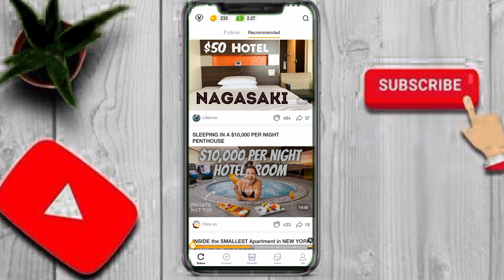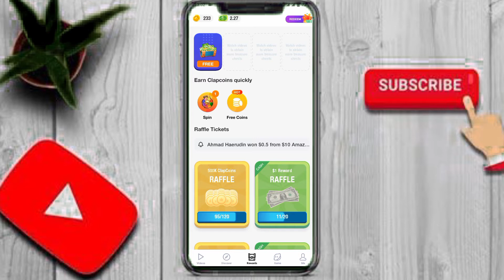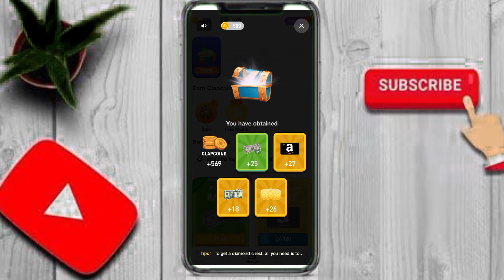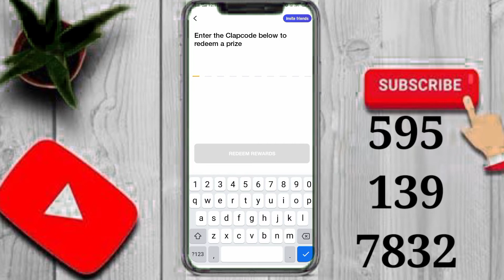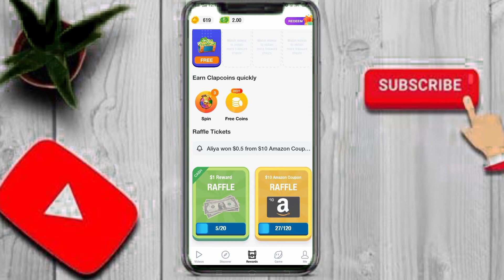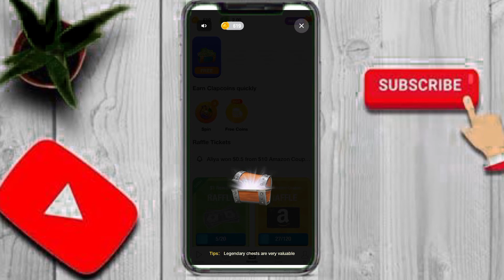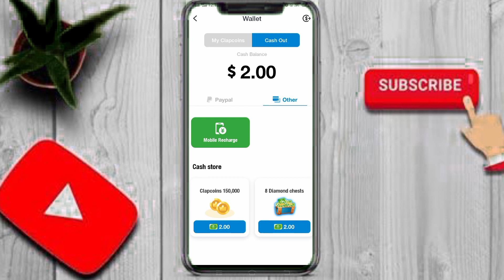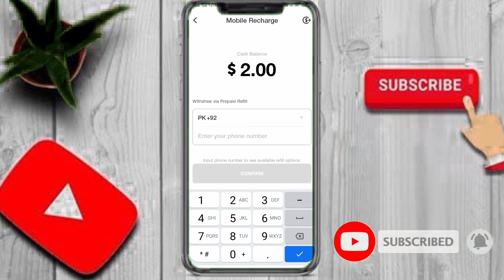Mobile me games khel kr paise kamaye || how to earn onlline money without investmint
How To Earn Money online 2021 or  Best Online Earning App or Online Earning App or Earn Money Online 2021

Is video me ap easy se online earning kr skty hy.

Is video me bataya gaya hy k ap tiktok se withdraw kaise kr sakty hy.

Is video me bataya gaya hy k ap kis tarah tiktok app se paise kama sakty hy bari asani k sath.

App link

Invite code

B5297803

Is video me bataya gaya hy k ap kis tarah snaxk video se asani k sath paise kama sakty hy.

How To Earn Money From Snack Video || Snake Video se Paise kaise kamaye | Payment Proof Available

Today we are going to tell you how you guys can make money on Snake Video application. And besides, we will tell you how to withdraw money earned on Snake Video application in Easypaisa and JazzCash in Pakistan. Today we are going to tell you how you can earn money by making your referrals on the Snake Video application. Did you know that Snake Video application is paying Rs140 per referral.

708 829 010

This video covers following topics:
online earning,
online earning app,
earning app,